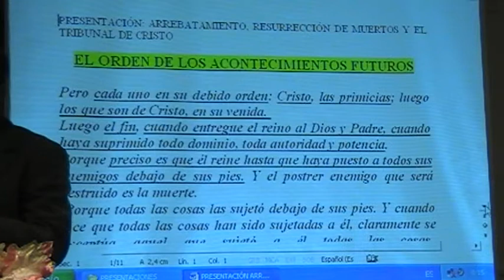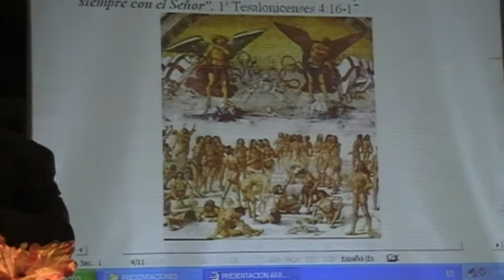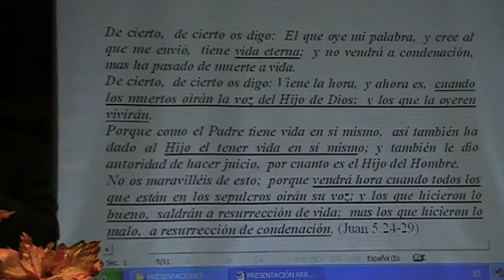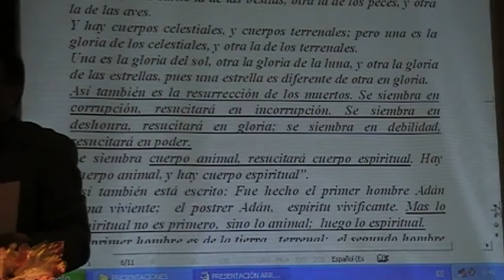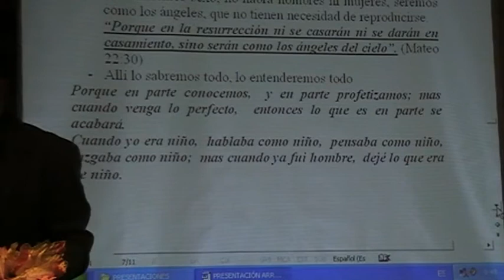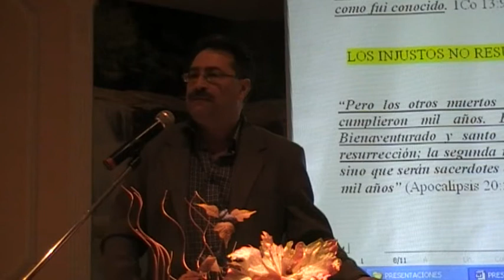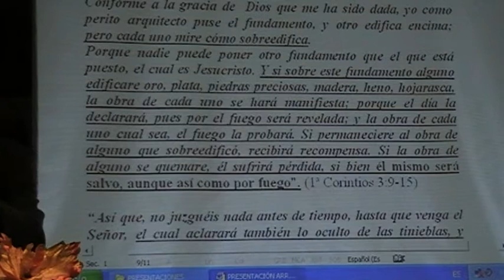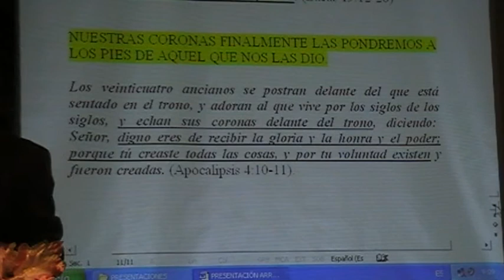Escatología - Arrebatamiento y resurrección - Juan Carlos Soto